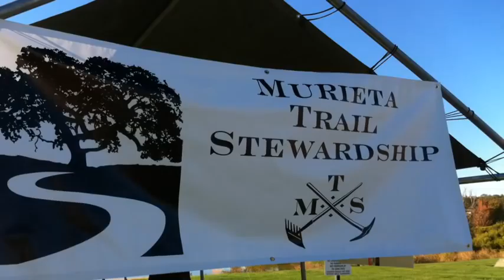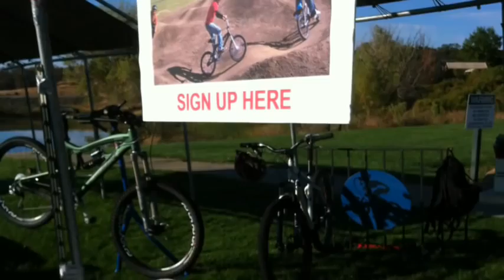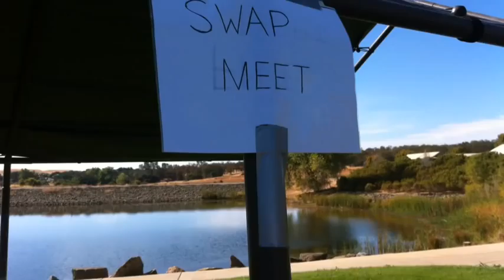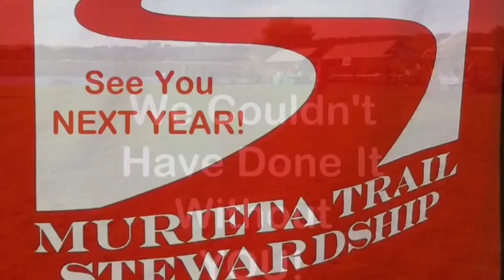Inaugural TAKE A KID MOUNTAIN BIKING DAY in Rancho Murieta - Final Version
iPhone Video of the first TAKE A KID MOUNTAIN BIKING DAY event held in Rancho Murieta, California on October 6th, 2012.
Almost 100 kids plus their parents participated in the festivities!